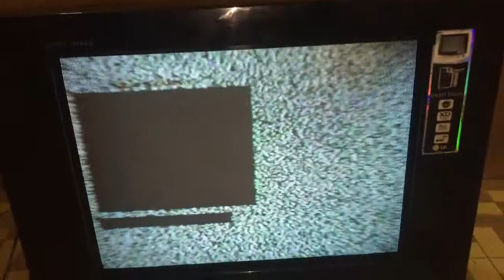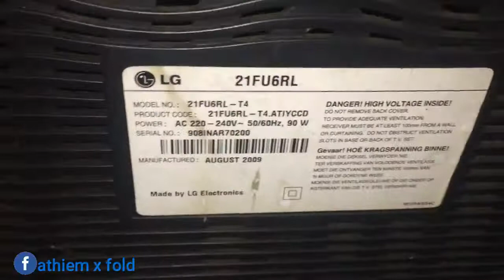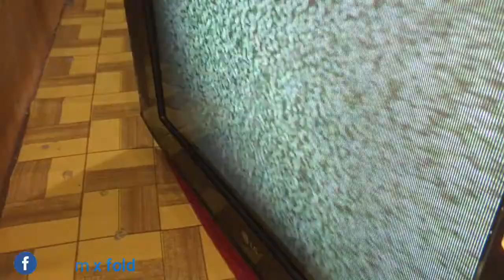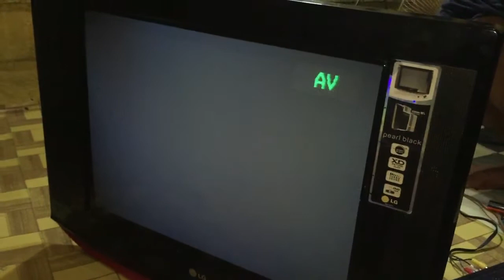tv lg slim 21inch gambar gelap samar samar.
caraperebaikitvlggambargelap tutorial tv lg slim 21inch gambar gelap samar samar. Assalamualaikum warrahmatulahiwabarakatuh.. teman teman terima kasih yang sudah mengklick video ini jangan lupa like subscribe ya share juga ke teman teman nya jika bermanfaat dan jangan lupa juga aktifin notifikasinya biar kamu lah yang pertama setiap saya upload video terbaru..